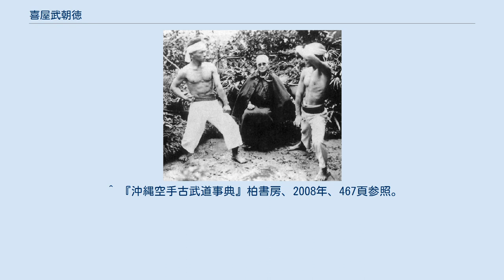喜屋武朝徳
喜屋武朝徳 喜屋武 朝徳（きゃん ちょうとく、1870年12月 - 1945年9月20日）は、沖縄県の唐手（現・空手）家。
戦前における空手の大家の一人である。
 喜屋武朝徳は、1870年（明治3年）、喜屋武親雲上朝扶（のち親方位へ陞る）の三男として首里儀保村（現・那覇市首里儀保町）に生まれた。
目が小さかったことから「喜屋武（チャン）・目（ミー）小（グヮー）」と呼ばれたが、正式に喜屋武殿内と呼ぶべきである。
喜屋武家は尚清王(在位1526年 - 1555年）の第十王子、唐名・尚悦敬、羽地王子朝武を元祖とする首里士族であり、その家格は殿内（トゥンチ）と呼ばれ、代々喜屋武間切（現・糸満市喜屋武地区）を領する大名という名家であった。
父朝扶は本部家の分家の本永家から喜屋武家に養子に入った。
朝徳は戸籍上では本永姓であるが喜屋武姓を名乗っていた。
これは喜屋武家は兄が嗣ぎ、朝徳は本永家に養子となったからである。
また、父喜屋武朝扶は、琉球王国末期から明治にかけて活躍した著名な政治家であり、廃藩置県後は尚泰侯爵の家扶を務め、また自身松村宗棍門下としても知られる唐手家でもあった。
 弟子の練習を見守る喜屋武朝徳（中央）。
右は仲里常延 喜屋武朝徳は、幼少の頃にまず父より兄朝弼と共に相撲の手ほどきを受けた。
そして、15歳（数え年）の時に父から正式に唐手を師事した。
16歳になると、父を介し二年間、松村宗棍の指導を受け五十四歩を教わった。
その後は父について上京し、二松学舎（現・二松学舎大学）で三島中州より漢学を学んだ。
喜屋武朝徳は東京滞在中も父とともに唐手の鍛錬に励んでいたという。
東京には約9年滞在し、26歳の時帰郷した。
 帰郷後、喜屋武朝徳は、泊手の大家・松茂良興作、親泊興寛らに師事した。
他にも、真栄田親雲上らにも師事したとされる。
38歳の頃、喜屋武は読谷村牧原に移住して、そこで養蚕や荷馬車引きをしながら生活を維持した。
廃藩置県以後は他の没落士族と同様、いかに名家の出であろうと、喜屋武もこのように困窮した生活を送らざるを得なかったのである。
しかし、移住したことで、喜屋武は読谷村に住む北谷屋良（チャタンヤラ）（1740年 - 1812年 ）の後裔（北谷屋良利正とも）から公相君（現・北谷屋良の公相君）の型を学ぶことができた。
その後、喜屋武は1910年（明治43年）には読谷村比謝橋に居を構え、沖縄県立農林学校（1945年廃校）、嘉手納警察署などで唐手を指導した。
 1924年（大正13年）、喜屋武は那覇の大正劇場で開催された「唐手大演武大会」に、本部朝勇、摩文仁賢和らとともに参加した。
また、この年、那覇旭が丘に設立された「沖縄唐手研究倶楽部」にも参加。
このクラブには、喜屋武の他に本部朝基、宮城長順、許田重発など、当時の諸大家が参加していた。
また、喜屋武は流刑された徳嶺親雲上に師事するために八重山を訪れたが、すでに徳嶺は死去しており師事することはできなかった。
その代わり徳嶺から棒術を習った地元の人より「徳嶺の棍」を習うことができた。
 1930年（昭和5年）、喜屋武は「体と用、試合の心得」という論文を発表、また、同年、比謝橋近くに道場を構えた。
1937年（昭和12年）には、「空手道基本型12段」決定に参画。
1939年(昭和14年）、喜屋武は大日本武徳会沖縄支部武徳殿開殿式において、大日本武徳会長、林銑十郎（はやし　せんじゅうろう）陸軍大将以下関係者を招いて行われた記念演武会で「チントウ」の型を演武。
演武者としては最高齢であったために年齢順の単独演武のため演武者22名中、最後に演武を行った。
1945年（昭和20年）、喜屋武は石川捕虜収容所で栄養失調のため死去した。
享年74歳。
喜屋武朝徳は小柄で痩せた体格から想像するイメージと違って、掛け試しの武勇伝も伝わる実戦唐手家であった。
喜屋武の弟子には、新垣安吉、島袋太郎、長嶺将真（松林流興道館）、島袋善良（少林流聖武館）、島袋龍夫（一心流）、島袋永三（少林流錬道館）、奥原文英（少林流少林会）、仲里常延（少林寺流求道館）らがいる。
 ^ 『沖縄空手古武道事典』柏書房、2008年、467頁参照。